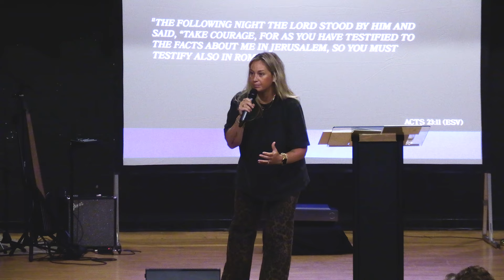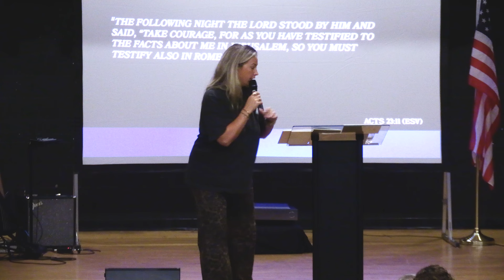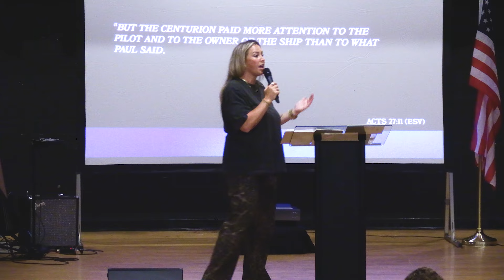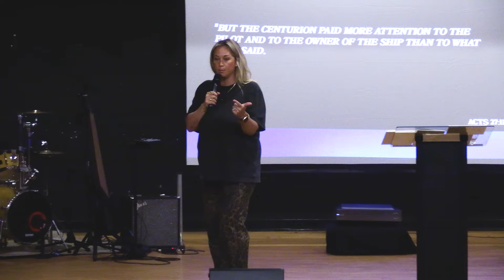ACTS 27 | Neither Stars Nor Sun - Jessi Green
Join us at Salt Church as we continue our series "ACTS" with Pastor Parker Green.